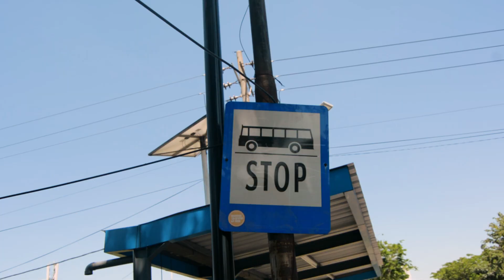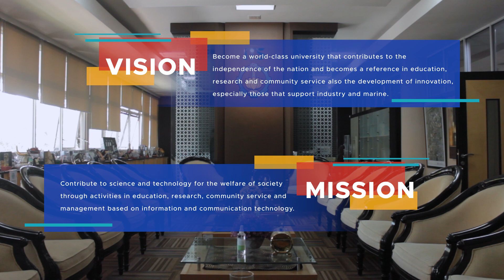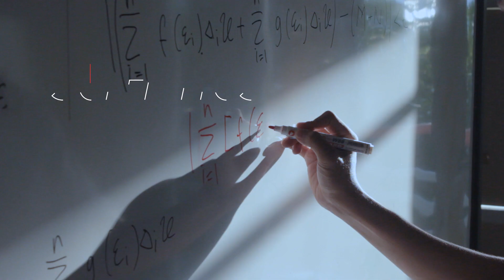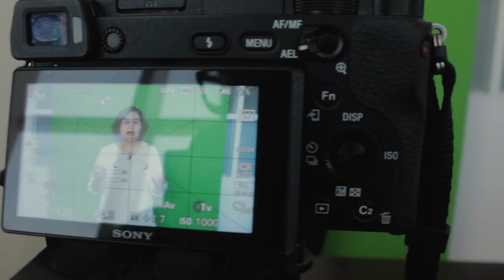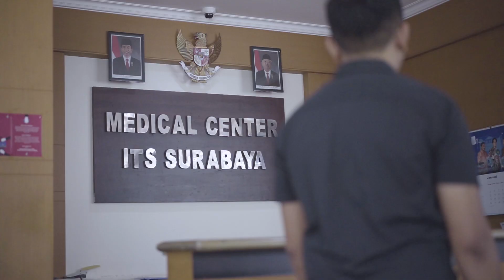Institut Teknologi Sepuluh Nopember - Profile Video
Selamat datang di Institut Teknologi Sepuluh Nopember, perguruan tinggi unggulan bidang sains dan teknologi di Indonesia.

Tahun 2021, ITS menduduki peringkat 3 Perguruan Tinggi terbaik di Indonesia dan ranking 351-400 Asia versi Times Higher Education (THE). ITS juga menduduki peringkat pertama Indonesia serta 64 dunia dalam kategori Impact SDGs versi THE. Pada Widyapadi Award 2020 ITS mendapat peringkat ke-3 sebagai The Best Innovative University.

Lengkapnya mengenai profil dan prestasi Institut Teknologi Sepuluh Nopember, saksikan video berikut ini!